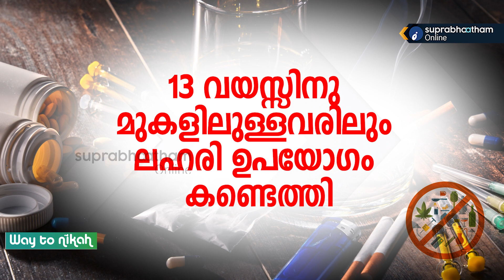റിപ്പോർട്ടിൽ ഞെട്ടി കേരളം,ലഹരിക്കടിമയാകുന്നവരിൽ 40 ശതമാനവും പെൺകുട്ടികൾ കണക്കുകൾ ഇങ്ങനെ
സംസ്ഥാന പോലീസ് നടത്തിയ പഠനത്തിൽ കേരളത്തിലെ പെൺകുട്ടികൾക്കിടയിൽ ലഹരി ഉപയോഗം വർധിക്കുന്നു എന്ന കണ്ടെത്തൽ ഏവരെയും ഞെട്ടിപ്പിക്കുന്നതാണ്.

കണക്കുകൾ സഹിതം സുപ്രഭാതം ലേഖകൻ അൻസാർ മുഹമ്മദ് തയ്യാറാക്കിയ റിപ്പോർട്ട്